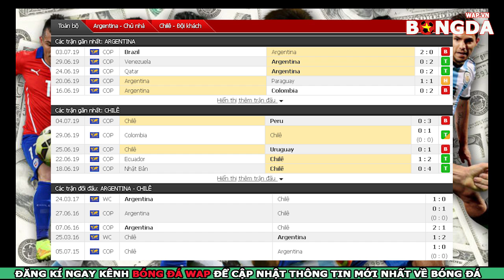Argentina vs Chile - Nhận Đinh Trực Tiếp - Tranh hạng Ba Copa America 2019 - 2h00 ngày 7/7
👉Trực tiếp nhận định bóng đá Argentina vs Chile - Nhận Đinh Trực Tiếp - Tranh hạng Ba Copa America 2019 - 2h00 ngày 7/7
👉Soi kèo bóng đá giữa Argentina vs Chile với tỷ lệ kèo đấu đúng và chính xác nhất.
👉Trực tiếp bóng đá nam mỹ  Copa America 2019 Argentina vs Chile
✔️Link xem trực tiếp trận Argentina vs Chile Truyền hình FPT
✔️Xem kết quả lịch thi đấu bóng đá Argentina vs Chile tại đây